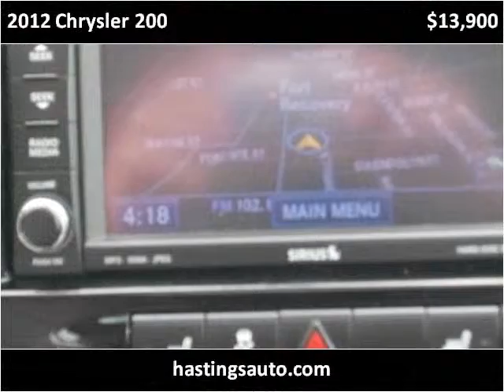2012 Chrysler 200 Used Cars Fort Recovery OH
This 2012 Chrysler 200 is available from Hastings Auto Sales.